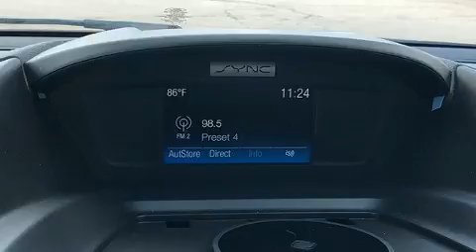2018 Ford Escape SE in Tilton, NH 03276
Take command of the road in the 2018 Ford Escape. With less than 40,000 miles on the odometer, this 4 door sport utility vehicle prioritizes comfort, safety and convenience. It features an automatic transmission, 4-wheel drive, and an efficient 4 cylinder engine. A turbocharger is also included as an economical means of increasing performance. It distinguishes itself from the competition with features such as: 1-touch window functionality, a tachometer, automatic temperature control, fully automatic headlights, cruise control, an overhead console, and much more. Audio features include a CD player with MP3 capability, steering wheel mounted audio controls, and 6 well positioned speakers. Ford ensures the safety and security of its passengers with equipment such as: head curtain airbags, front side impact airbags, traction control, brake assist, ignition disabling, an emergency communication system, and 4 wheel disc brakes with ABS. Various mechanical systems are monitored by electronic stability control, keeping you on your intended path. A Carfax history report provides you peace of mind by detailing information related to past owners and service records. We pride ourselves on providing excellent customer service. Please don't hesitate to give us a call.